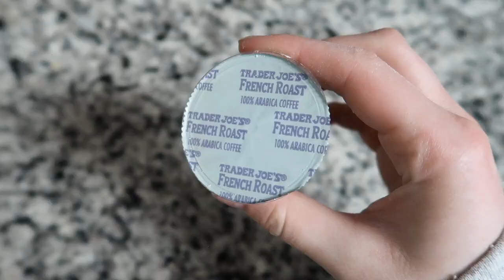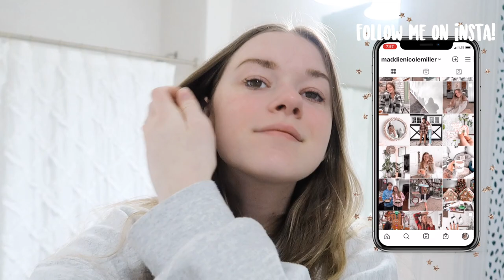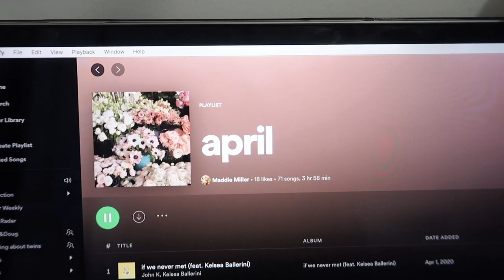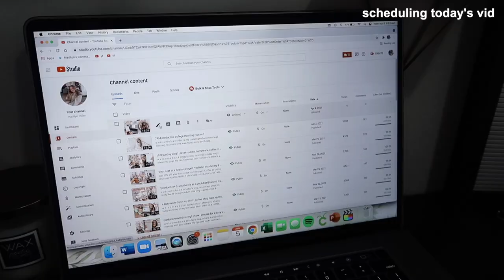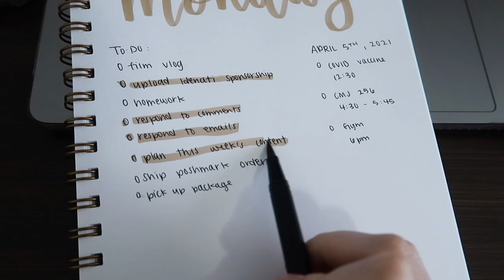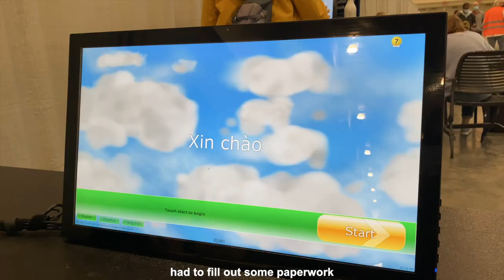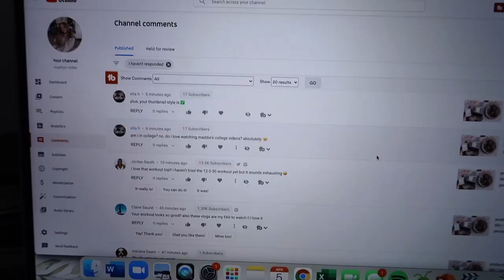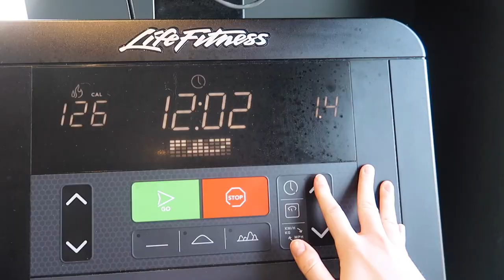day in my life vlog *i got the covid-19 vaccine!!*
today's vlog is a lil different.. in this vlog i got the covid-19 vaccine!! i wanted to document my experience and show you guys how it works! to anyone who isn't in support of the vaccine and is gonna be negative in the comments: you are not welcome here!! this was my decision and it does not affect you! respect me and i'll respect you.

a m a z o n s t o r e f r o n t

+ tombow markers
+ some of my room decor

+ vlog camera
+ dslr camera

(check out Trees and Lucy on Spotify!)
+ Slinky - Trees and Lucy

Hi! I’m Madilyn, and welcome to my life! I’m 20 years old and am a full-time college student at Grand Valley State University studying Advertising and Public Relations. I love sharing parts of my life with you and my channel revolves around that! I post a lot of productive lifestyle and college vlogs, but I also post videos like hauls, q&a’s, and sorority related content. If you love lifestyle/productive vids then this is the channel for YOU! I love inspiring you to be productive as much as I love being productive myself! Please share my channel with your friends/family, it really helps me out!!

xoxo,
madilyn miller